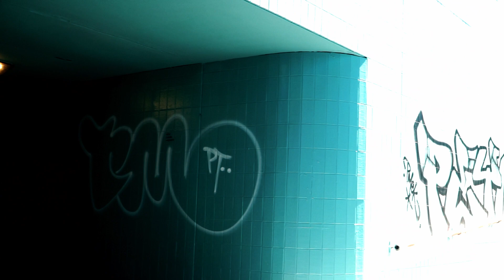STADIUMAGAZINE[C]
WORD86.COM
AL.W©

GRAFFITI IS GOD

GRAFFITI ART.
MODERN ART.
MANCUNIAN WAY MCR.
MCR.
PAINT.